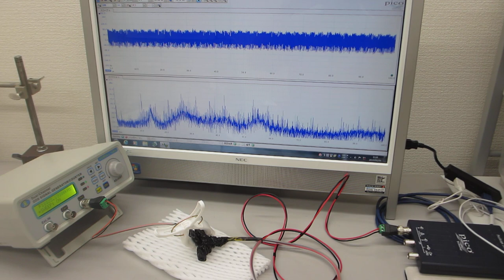メガヘルツの超音波発振制御実験（超音波システム研究所）